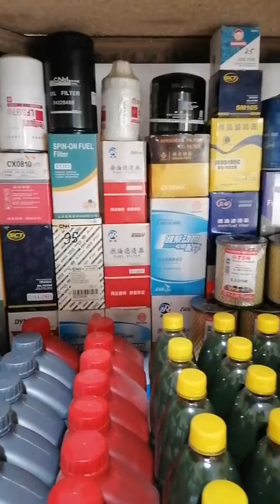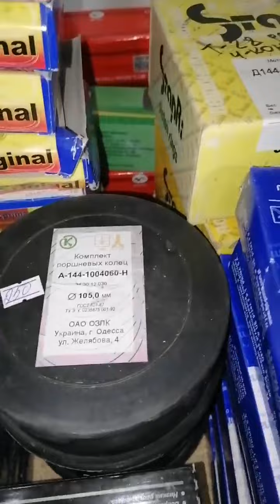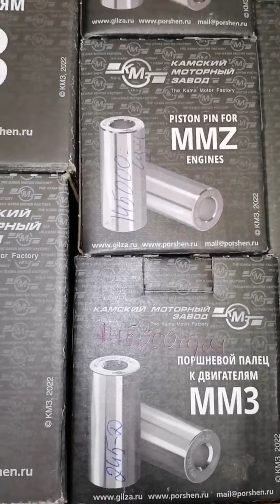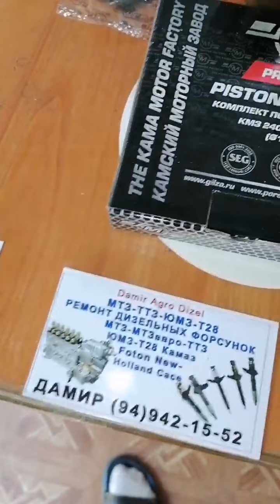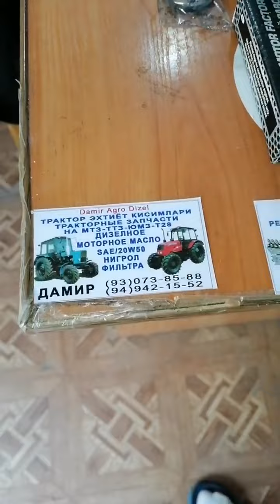Трактор эхтиет кисимлари # Тракторные запчасти на МТЗ ТТЗ ЮМЗ т28 Оптовые цены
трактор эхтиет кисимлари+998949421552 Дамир